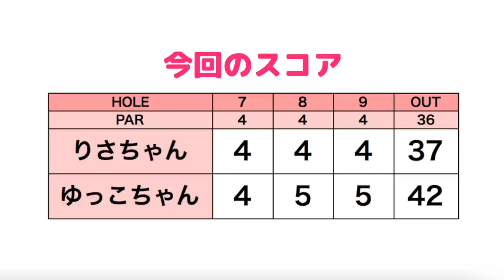ライの悪い所からのアプローチの打ち方を教えてもらった！【西武園ゴルフ場#3】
今回は、ゆっこちゃんがりさちゃんにアプローチを教わるため
西武園ゴルフ場にやってきました。
当日はあいにくの雨で、ハーフラウンドに変更し
前半は、「雨の日のゴルフ」をテーマに2人でトークをします。
後半は、ラウンドしながらアプローチの打ち方を重点的に教わります。

ーーーーー